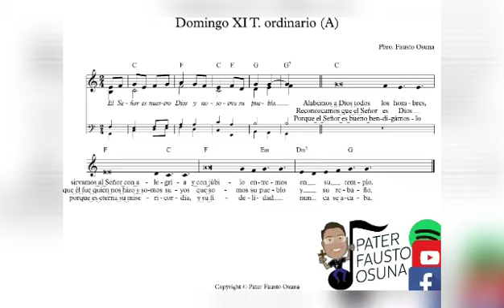SALMO DOMINGO XI TIEMPO ORDINARIO